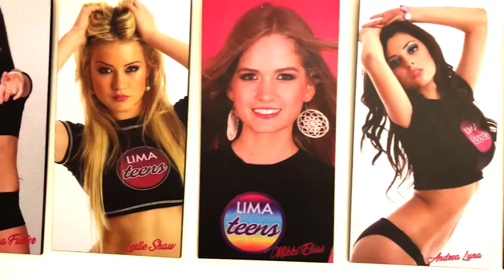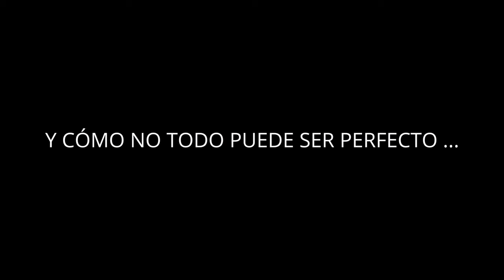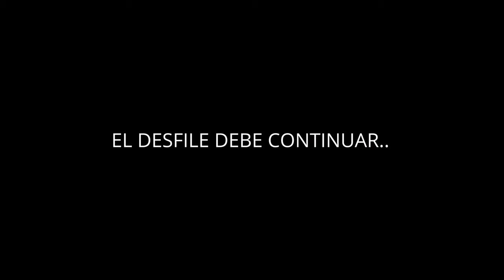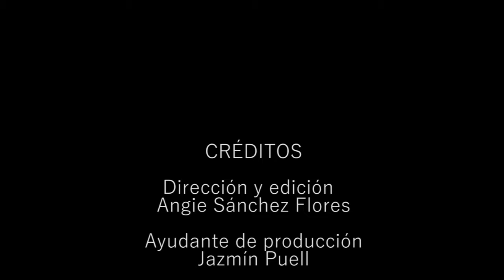WOW!! DESFILE de BIKINIS Lima Teens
Desfile con las Modelos Lima Teens de Verano en la terraza de un edificio donde no nos dejaron grabar y continuamos en la pista ante la mirada atónita de la gente.